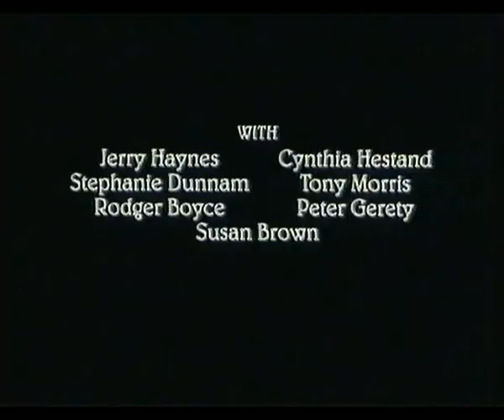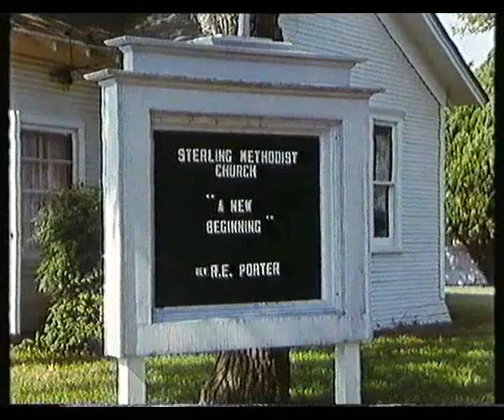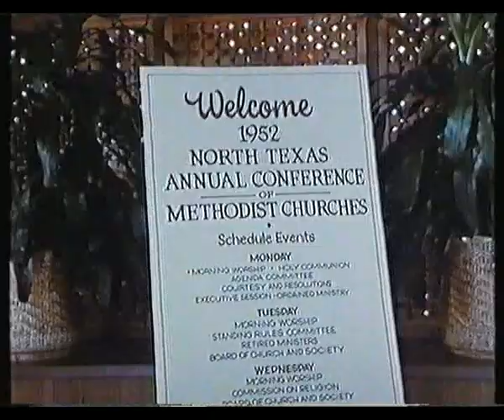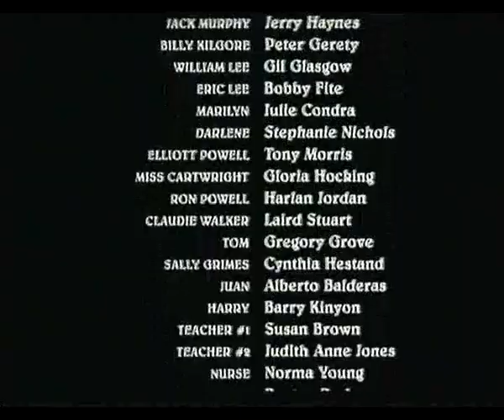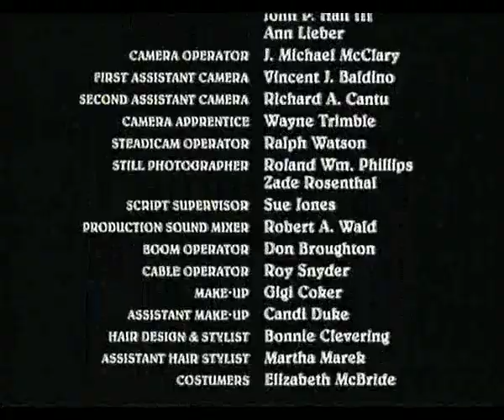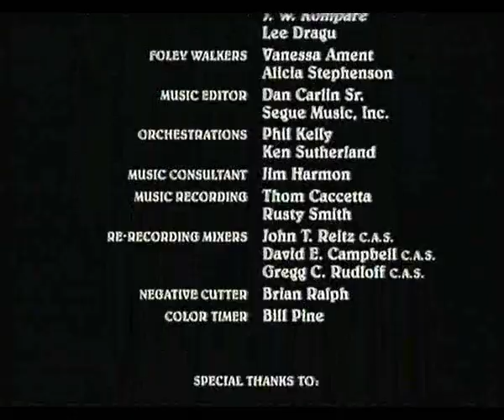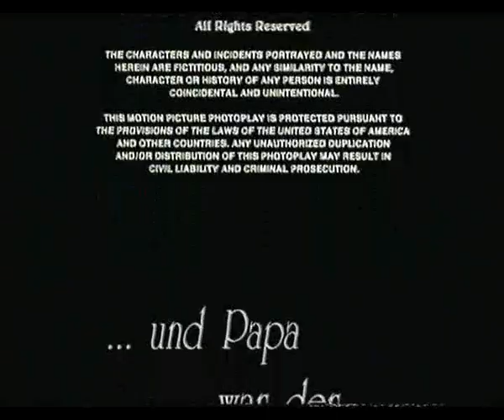..und Papa war der Pastor - Der Film